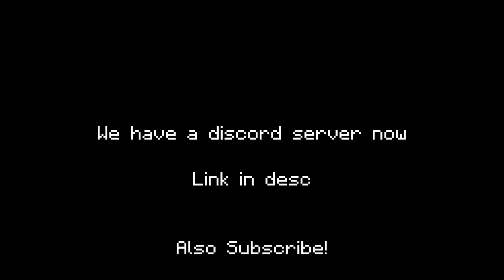Damn Damned but I'm here anyways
1/10 would not recommend

Game is Decaying Winter

Quick Explanation